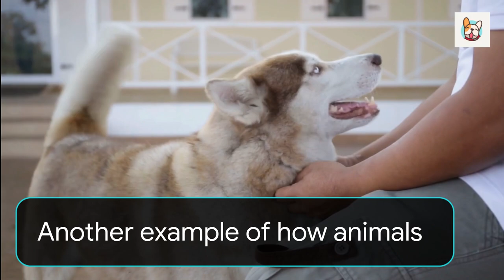6 Hilarious Ways Animals Make Life Easy For Themselves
6 Hilarious Ways Animals Make Life Easy For ThemselvesFrom clever and witty to ingeniously smart and inventive, these animals know how to make life a little easier.Animals have been adapting to their environment since the beginning of time. They have had to figure out ways to survive and thrive in their surroundings. Humans are not the only species that has figured out clever ways to make life easier for themselves. Animals do it too!You've Been Peppered
Some animals have found that they can use tools, while others have found that they can use their environment in a way that benefits them. Some animals even go as far as using human inventions like fire or creating new inventions like the wheel!Funny Animals Doing Things With Their TonguesDolphins swim fast with flippers and they can even sleep while they're swimming!5 Hilarious Ways Animals Make Life Easy For Themselves
Dolphins have been observed using sea sponges on their snouts to protect themselves when hunting for food in the deep ocean